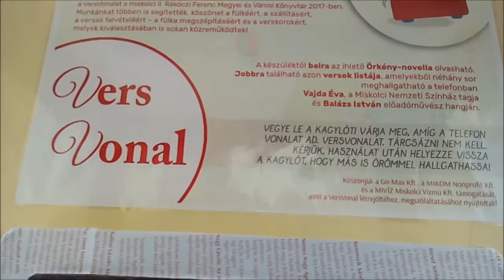Vers vonal Lillafüreden .